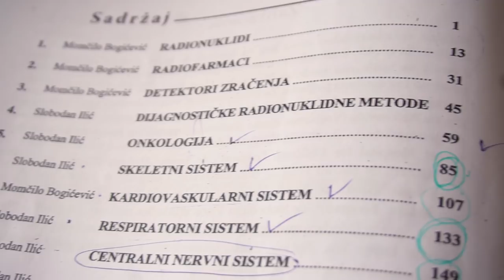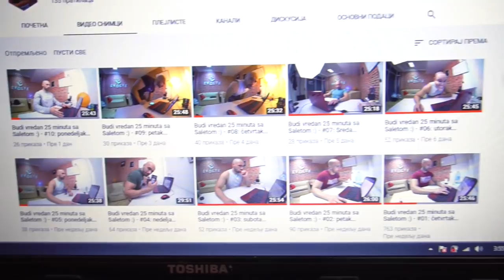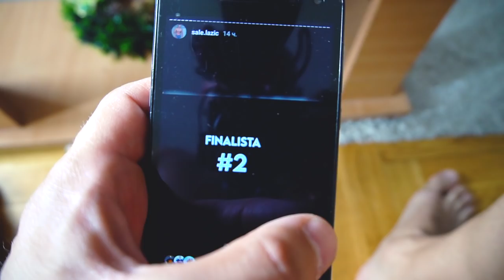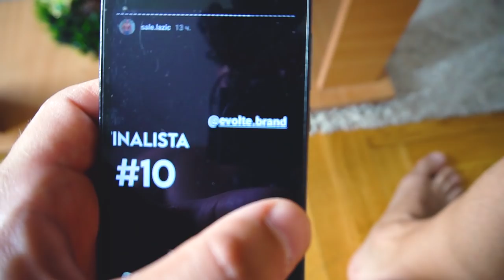Izvadio sam živac, Provera forme na kraju mase, Definiciju radim bez suplemenata? Vlog #411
➢ Majice možete naručiti na:
➢ NOCCO
VLOG